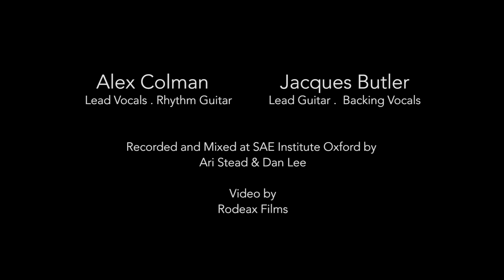Ho Hey | Alex Coleman & Jaques Butler | Live Session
Cover performed by Alex Coleman & Jaques Butler
Live session video created by Rodeax®

Alex Coleman & Jaques Butler comprise one half of the band, Invisible Vegas.

Formed in 2013, INVISIBLE VEGAS are 4 young guys from Oxford, influenced by American and UK classic rock, writing and performing modern anthems with massive melodic hooks and winning hearts and minds across the UK, Europe and Asia.